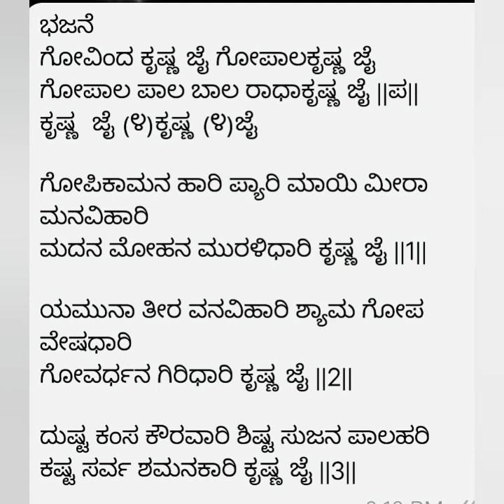ಗೋವಿಂದ ಕೃಷ್ಣ ಜೈ ಗೋಪಾಲಕೃಷ್ಣ ಜೈ ಕೃಷ್ಣ ಜನ್ಮಾಷ್ಟಮಿಯ ಹಾಡು|Govinda Krishna Jai Gopala Krishna Jai Bhajan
ಈ ಭಜನೆಯನ್ನು ಕೃಷ್ಣಜನ್ಮಾಷ್ಟಮಿ ದಿನದಂದು ಹಾಡಲು ಅನುಕೂಲವಾಗುತ್ತದೆ

ಹಾಡಿದವರು  -ಅಮೃತಾಶೆಟ್ಟಿ

           ಭಜನೆ
ಗೋವಿಂದ ಕೃಷ್ಣ ಜೈ ಗೋಪಾಲಕೃಷ್ಣ ಜೈ
ಗೋಪಾಲ ಪಾಲ ಬಾಲ ರಾಧಾಕೃಷ್ಣ ಜೈ ||ಪ||
ಕೃಷ್ಣ  ಜೈ (೪)ಕೃಷ್ಣ (೪)ಜೈ

ಗೋಪಿಕಾಮನ ಹಾರಿ ಪ್ಯಾರಿ ಮಾಯಿ ಮೀರಾ ಮನವಿಹಾರಿ
ಮದನ ಮೋಹನ ಮುರಳಿಧಾರಿ ಕೃಷ್ಣ ಜೈ ||1||

ಯಮುನಾ ತೀರ ವನವಿಹಾರಿ ಶ್ಯಾಮ ಗೋಪ ವೇಷಧಾರಿ
ಗೋವರ್ಧನ ಗಿರಿಧಾರಿ ಕೃಷ್ಣ ಜೈ ||2||

ದುಷ್ಟ ಕಂಸ ಕೌರವಾರಿ ಶಿಷ್ಟ ಸುಜನ ಪಾಲಹರಿ
ಕಷ್ಟ ಸರ್ವ ಶಮನಕಾರಿ ಕೃಷ್ಣ ಜೈ ||3||

ನಮಸ್ಕಾರ

ಈ ಚಾನೆಲ್ ನಿಂದ ನಿಮಗೆ ಸರಳವಾದ ಭಕ್ತಿಗೀತೆಗಳನ್ನು ,ಭಜನೆಗಳನ್ನು,ದಾಸರಪದಗಳನ್ನು  ಕಲಿಯಲು ಅನಕೂಲವಾಗುತ್ತದೆ .

ಧನ್ಯವಾದಗಳು .

Hai everyone
I Shared  Ranga Ranga Krishna bhajan in this video .